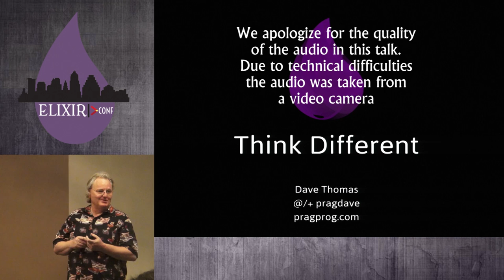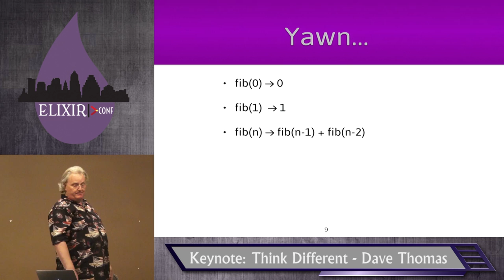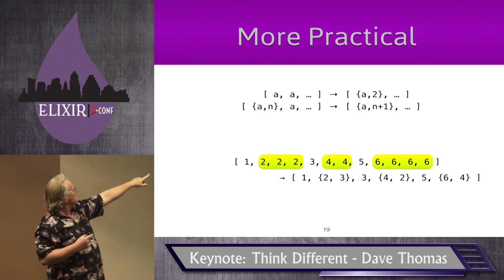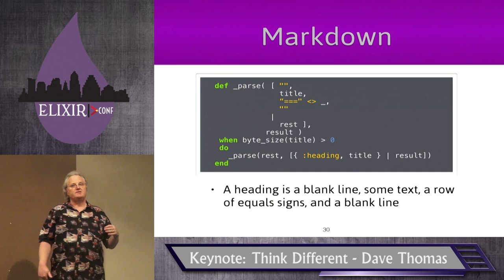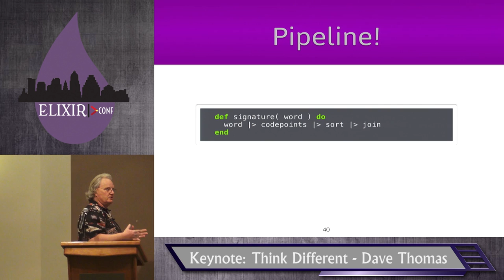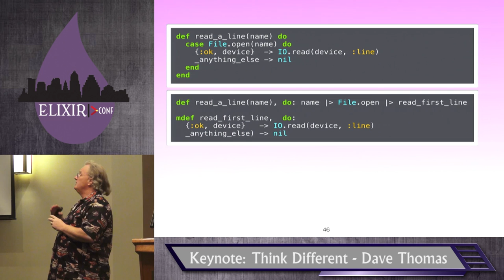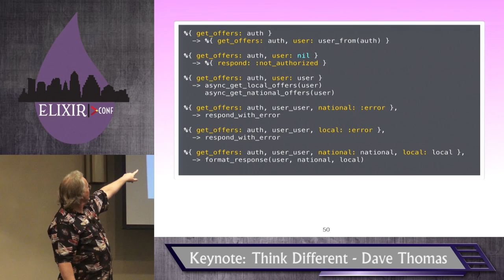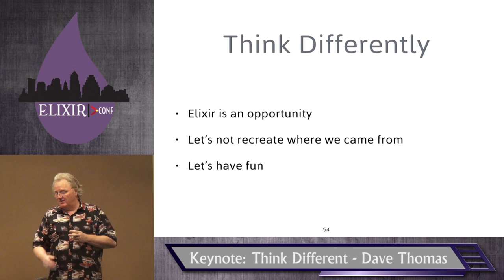Elixir Conf 2014 - Opening Keynote: Think Different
By, Dave Thomas